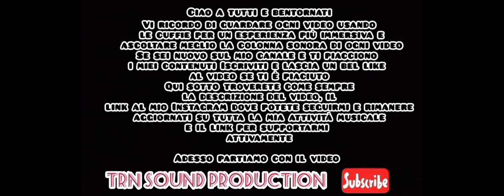Underwater world music tribute!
Ciao a tutti e bentornati in questo nuovo video, un tema diverso dal solito, stavolta il video è dedicato come dice il titolo al mondo sommerso.. gli oceani e i mari più belli del nostro pianeta, ho raccolto e montato scene che riprendono Flora e fauna marina, ho prodotto una colonna sonora che rimanda a questo tipo di habitat che purtroppo non tuteliamo abbastanza..come al solito vi ricordo di lasciare un bel like al video se vi è piaciuto e di iscrivervi se vi piacciono i miei contenuti..ci rivediamo al prossimo video ✌🏻✌🏻❤️

Hello everyone and welcome back to this new video, a different theme than usual, this time the video is dedicated, as the title says, to the underwater world .. the most beautiful oceans and seas of our planet, I have collected and edited scenes that shoot Flora and fauna marina, I produced a soundtrack that refers to this type of habitat that unfortunately we do not protect enough I hope you like it .. as usual I remind you to leave a nice like for the video if you liked it and to subscribe if you like my contents. .see you at the next video ✌🏻✌🏻❤️